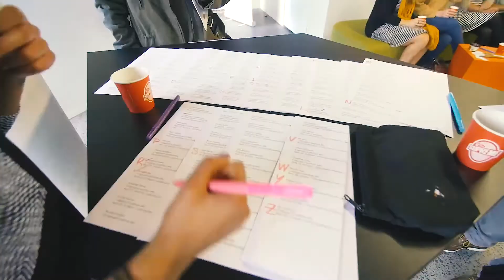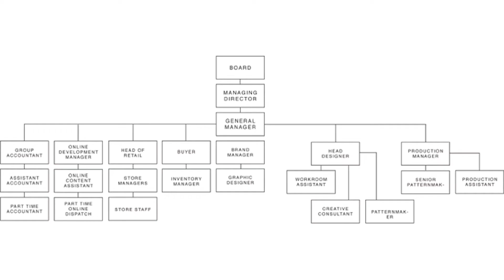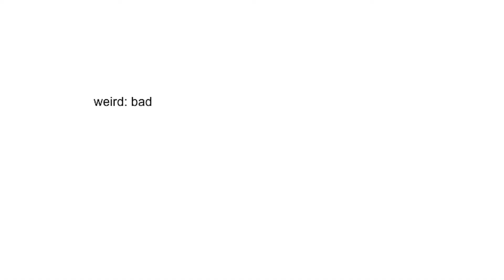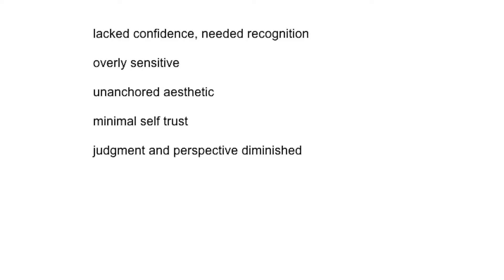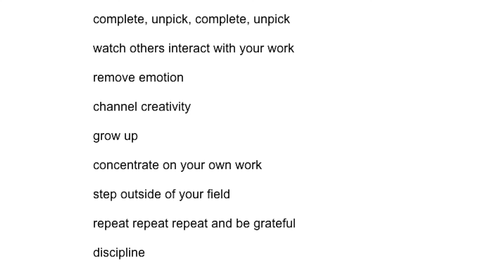Emily Miller-Sharma: Ruby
Emily Miller-Sharma talks about how, as general manager of RUBY, she walks the tightrope between creativity and business.

Emily Miller-Sharma at CreativeMornings Auckland, August 2016. Free events like this one are hosted every month in dozens of cities. Discover hundreds of talks from the world's creative community